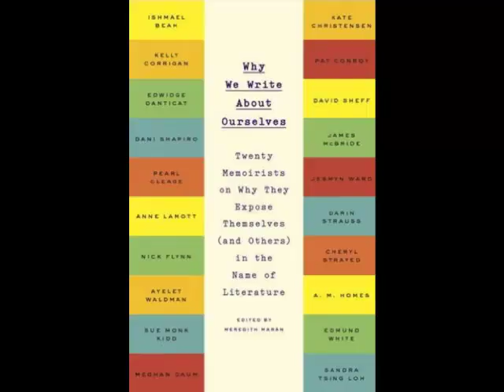"Book Talk" Guest Meredith Maran author "Why We Write About Ourselves"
Doug Miles talks with Meredith Maran author "Why We Write About Ourselves". "Talk Across America" WTMY